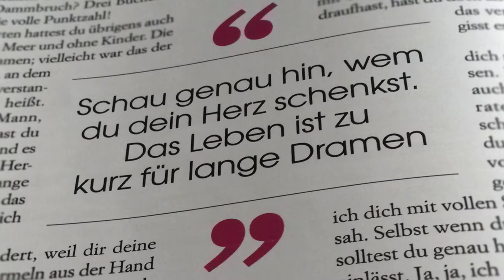Gregor Meyle / Sarah Connor - Keiner ist wie du Cover Petra Berghaus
Ein ganz großer Singer/Songwriter: Gregor Meyle (* 13. Oktober 1978 in Backnang) ist ein deutscher Musiker. Bei der Ende 2007 von ProSieben ausgestrahlten Gesangs-Castingshow SSDSDSSWEMUGABRTLAD belegte er den zweiten Platz. Im Frühling 2014 nahm er zusammen mit sechs weiteren Musikern an der von VOX ausgestrahlten Sendereihe Sing meinen Song -- Das Tauschkonzert teil. Sarah Connor coverte den Song so erfolgreich, dass sie nach der Staffel begann, ein deutsches Album zu schreiben: Muttersprache (erschienen Mai 2015)